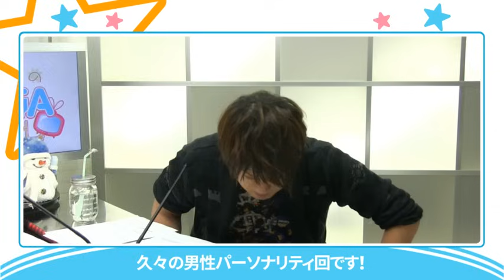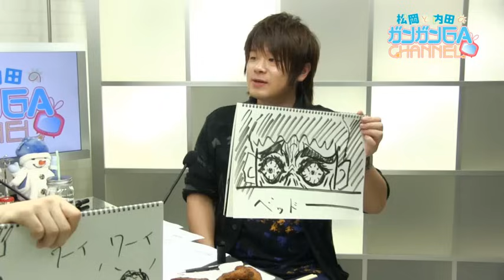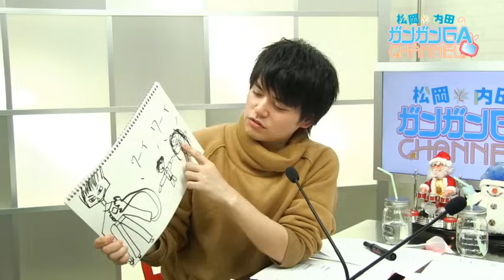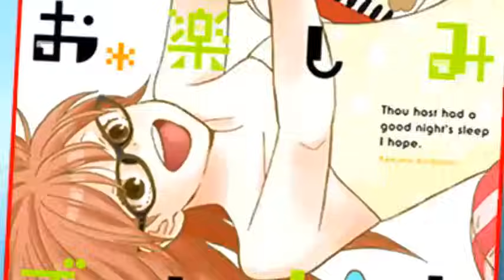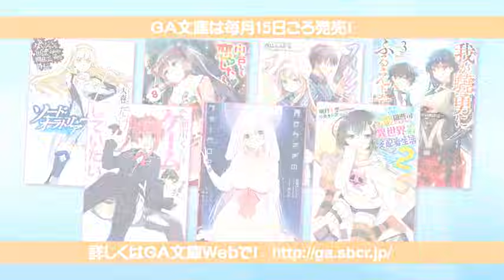松岡と内田のガンガンＧＡちゃんねる（2016年12月22日配信/シリーズ第33回）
皆さん、「こんにちスワイプ～！」
ご視聴・応援ありがとうございます♪

今月は松岡禎丞さんと内田雄馬さんのパーソナリティーでお送りします!!
まず「レッツ！ コミカライズカレンダー！」のコーナーでは、
スクウェア・エニックス全誌の新作・名作100タイトル以上が基本無料で
読める新マンガアプリ「マンガＵＰ！」をお二人が熱く紹介します！
そしてピックアップコンテンツでは『ダンまち』OVAや、
ＴＶアニメ『ソード・オラトリア』の最新情報をたっぷりお届け！
また「ダンまち」OVAが温泉回という事で、
お二人がお風呂に関するお題でゲームにチャレンジします！
さらに、インフォメーションコーナーでは、白衣にメガネを付けて
カウンセラーに扮したお二人が、お悩みネタに答えながら
ガンガンONLINE、ヤングガンガン、GA文庫の最新情報をお届けします。
約3時間に渡る収録でのお二人のトークから、
面白いシーンを凝縮した今月のガンガンGAちゃんねる！

それでは、第33回の放送スタートです！
番組の合言葉は、「スワイプ！ スワイプ～！」♪

投稿募集中!
パーソナリティのお二人へのお便りや応援メッセージ、
番組への感想・ご要望を、公式ページの投稿フォームと
どしどしお寄せください！

企画・製作 株式会社スクウェア・エニックス
SBクリエイティブ株式会社